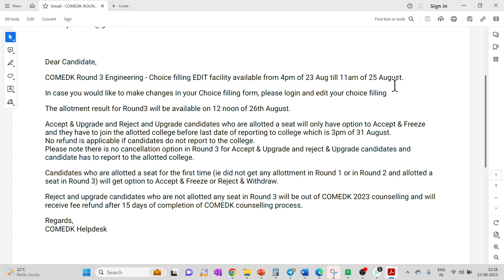ROUND 3 IMPORTANT UPDATE BY COMEDK / OPTION ENTRY IS STARTED BY COMEDK